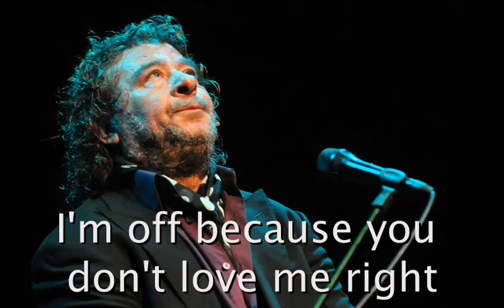el Torta | La cogí de mi huerto (tientos-tangos) *subtitulado al inglés*